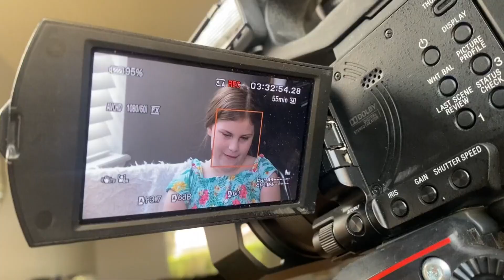Phoenix 8-year-old getting ready to undergo transplant surgery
Kennedy Headlee has been to the hospital numerous times in the past year alone.